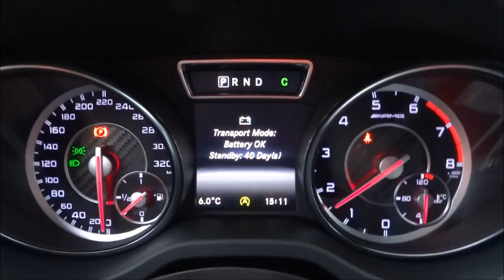Mercedes-Benz GLA 45 AMG Start up, Revs & Exhaust Sound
Mercedes-Benz GLA 45 AMG 4Matic
2.0 4-cilinder Turbo
360hp, 450Nm
0-100 km/h: 4,8 sec